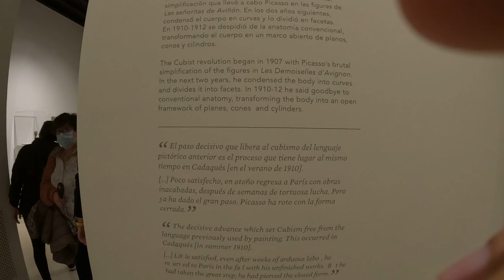Malaga Christmas Lights - Luces navideñas - 2021/12/16